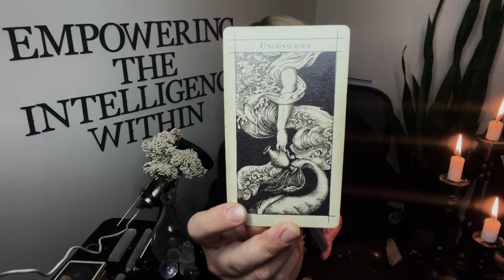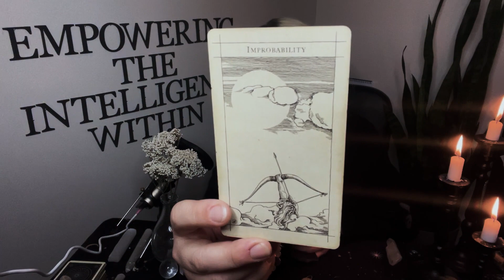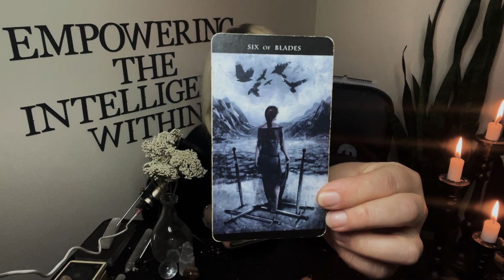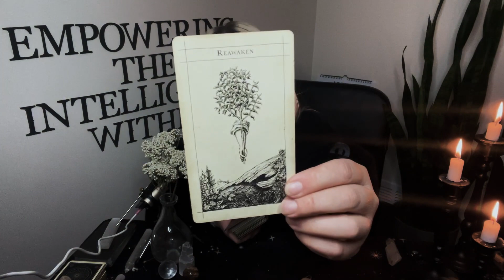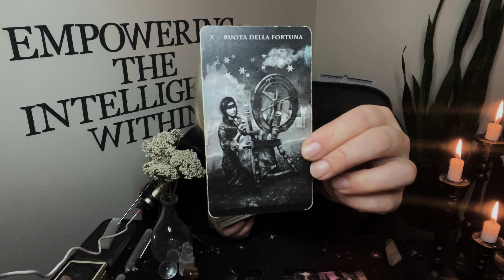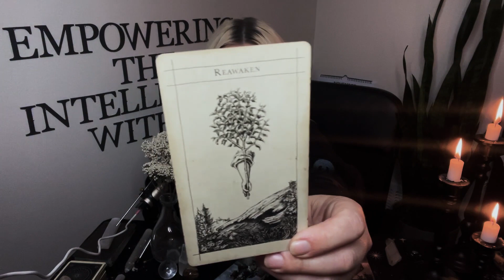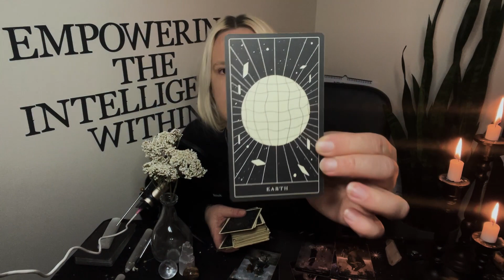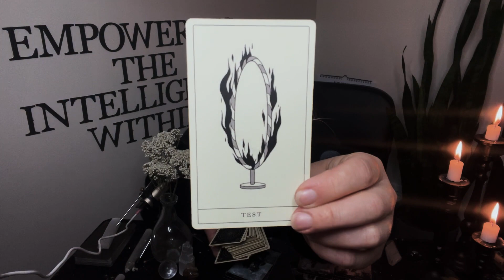✨Exploring New Bring Wish Fulfillment✨Collective Tarot || 6 Jan || Astrology•Tarot•Holistic Wellness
Welcome to Purusha Intuitive!!

Chapters:
00:00 Introduction
00:30 First Messages
02:25 Energy Clearing
03:05 Daily Energy~Connecting w/ More Love
04:37 Daily Astrology~Emotions Playing a Huge Role
06:00 Supra Oracle Messages
07:05 Practical Ways to Ground
09:15 Embracing Simplicity
10:30 Pagan OtherWorlds Tarot Messages
11:45 Those Who Don’t Support
12:14 Audio Cuts Out ☹️
13:00 Moving through the Grief
15:20 Smarter the 2nd Time Around
18:15 Embracing New Beginnings
21:05 Poesis Oracle Messages
22:00 Dance w/ the Magick of Life
23:00 Final Messages, Wellness Tie-In
23:48 Thank you!!!